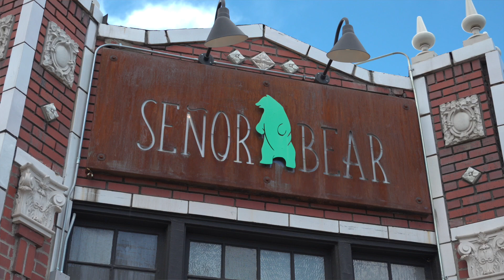Garnish Games - Señor Bear Contestant Video